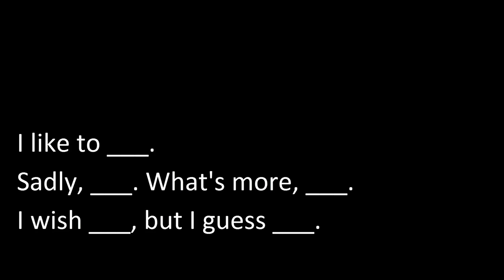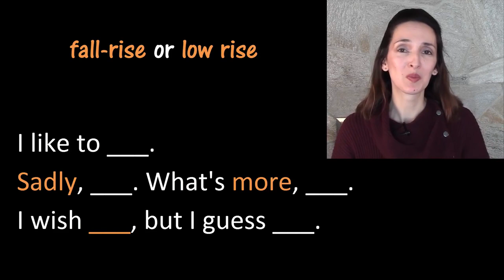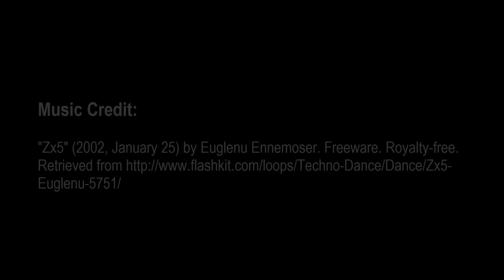Fall Rise Intonation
Check the steps into the fall-riising tone.